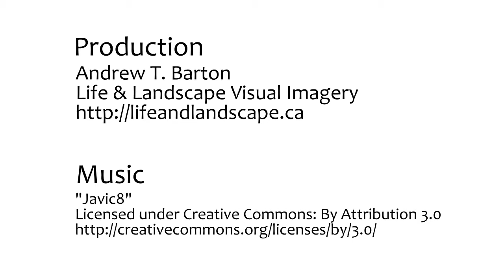Days Century Growers Fruit Packing House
Located in the heart of Kelowna, British Columbia, Canada, the Day family have moved their Pear farm to the next level. This short video gives an overview of their state-of-the-art fruit processing, packing, and storage facility that is built right on the farm. The fruit is truly packed "farm fresh!"